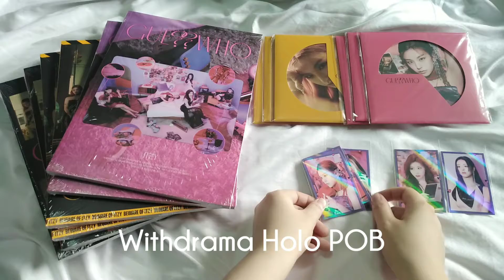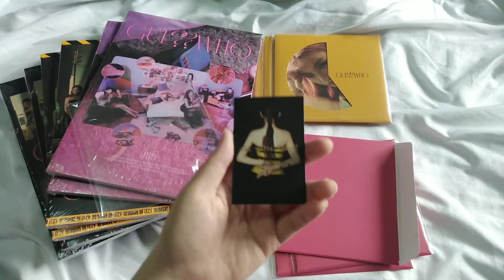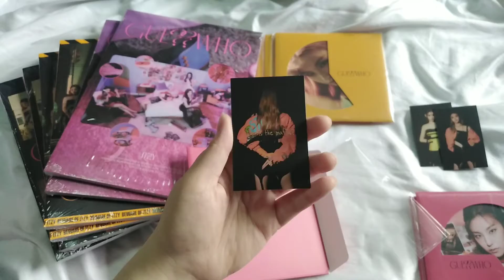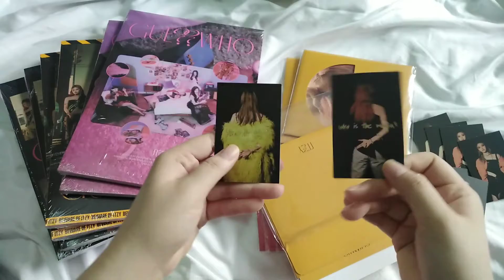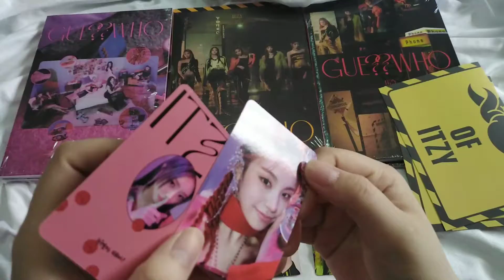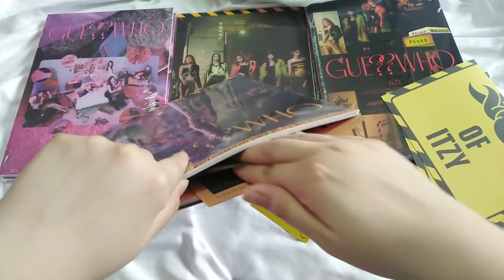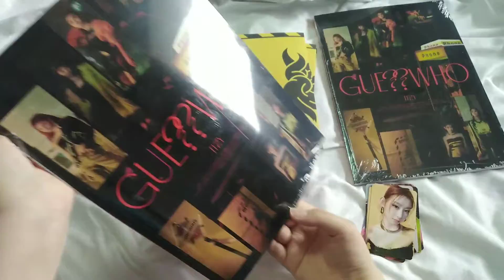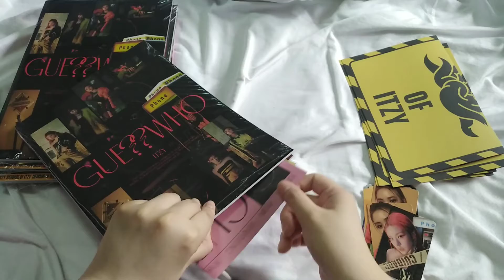Itzy Guess Who Withdrama Hologram POB + Card Pooling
Unboxing 3 album sets
2 ea version
Plus recieved a complete Withdrama POB
Withdrama POB : Hologram

Total of 6 POB Card Sets
But I got 8 random cards
Unboxed 2 cards in 1 sealed (two times 🙊)

🎵 Track Info:
Title: Flow
Artist: KV
Genre: Hip Hop & Rap
Mood: Inspirational